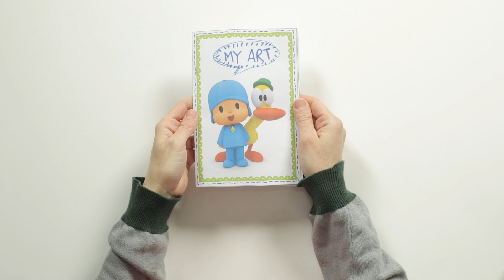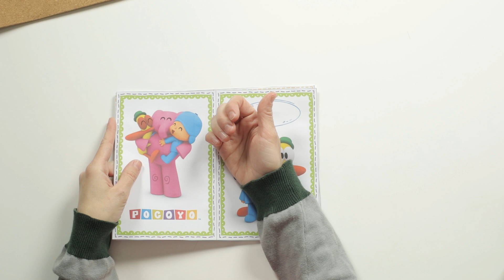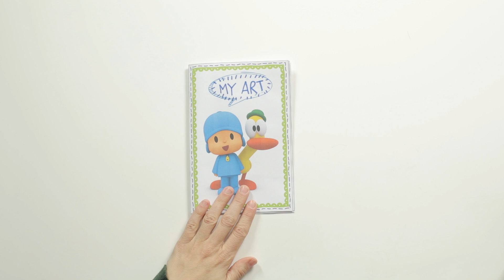✂️Pocoyo Arts & Crafts: Buch für junge Schriftsteller 📙Cartoons für Kinder